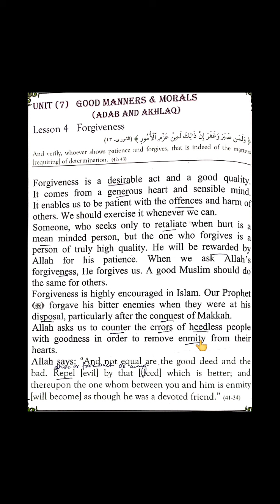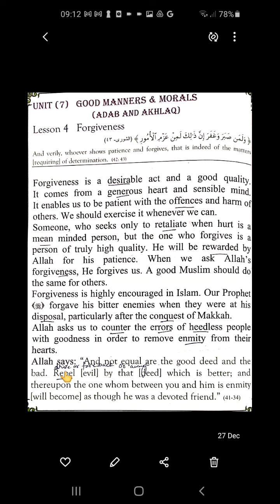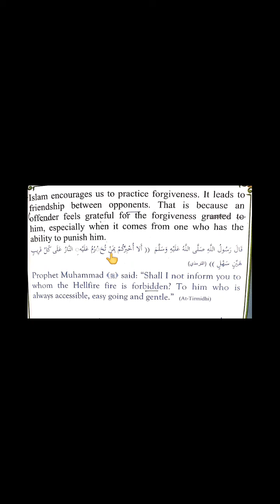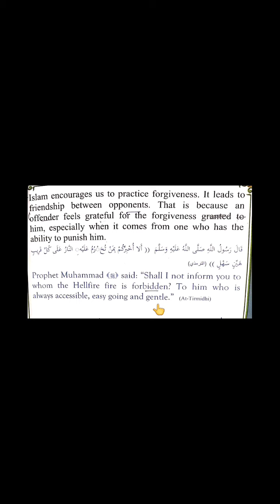unit 7 lesson 4 Forgiveness